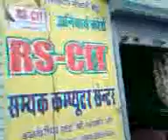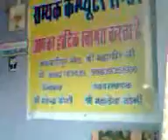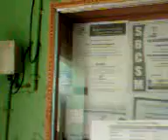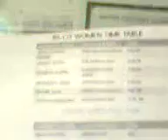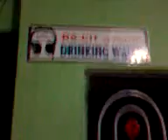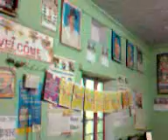43290058 Samyak Computers Mahaveer ji 2016 - Center Decoration